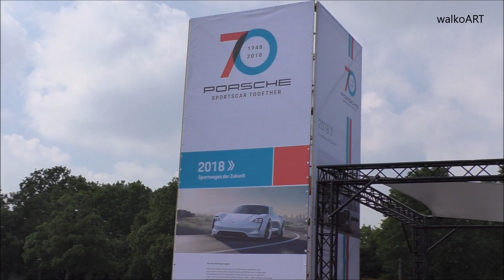70 Jahre Porsche - Mission E - Porsche Taycan 2018 - 70 years PORSCHE SPORTSCAR TOGETHER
Der erste Elektrosportwagen von PORSCHE, er wird "Taycan" heißen. Hier noch als "Mission E"  beim Event "Sportscar Together" in Stuttgart auf dem Gelände des "Cannstatter Wasen".

70 Jahre / 70 years PORSCHE 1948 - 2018

The first electric sports car from PORSCHE, he will be called "Taycan". Here as "Mission E" at the event "Sportscar Together" in Stuttgart on the grounds of "Cannstatter Wasen".

(99 - schau)